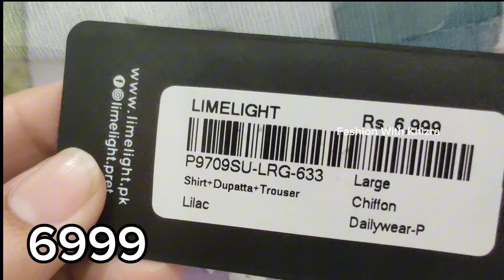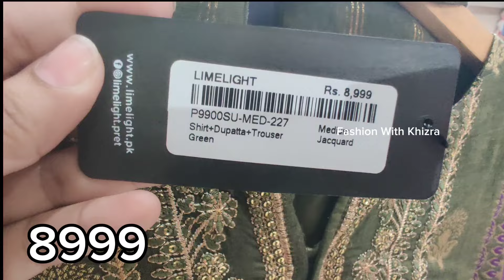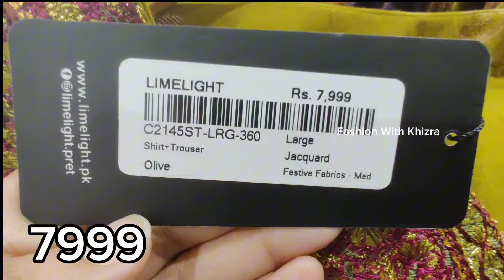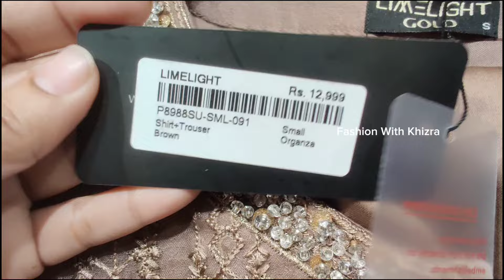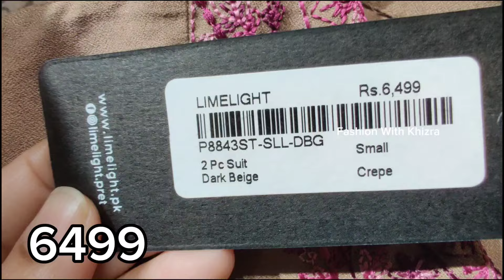Limelight New Collection 2024 | Limelight Mid Summer Collection | Limelight Sale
order whatapp

Limelight Mid Season Sale 2024  Limelight Sale
Online shopping
Zellbury

charizma new collection 2024
summer sale 2024 J. Summer Gala Sale 2024 Sanasafinaz Alkaram Studio Gullahmed Maria b Zellbury Ideas Brands sale Sale on brands 2024
Limelight hit Article
Limelight mid Summer Collection
Vlog